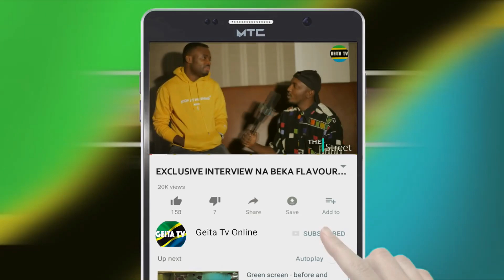BONGE LA SHOW TOKA KWA ROMA WA PILI NA BOAZ